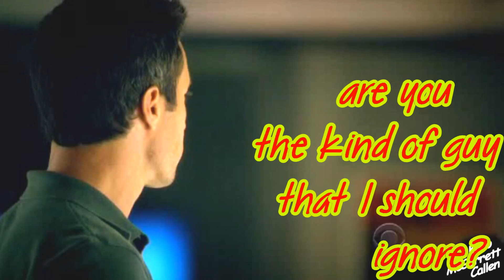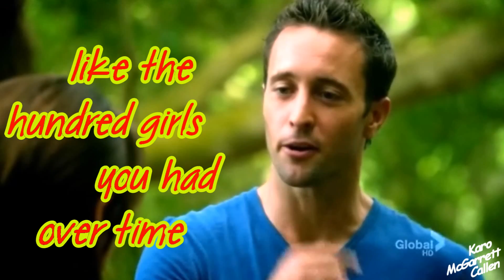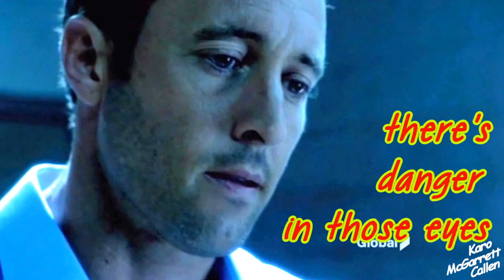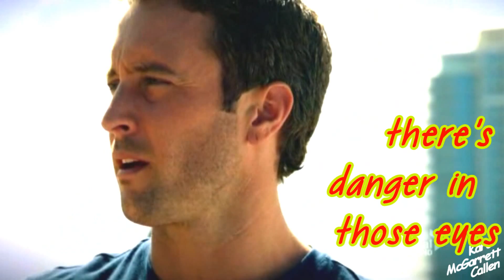Alex O'Loughlin / Steve McGarrett - Danger